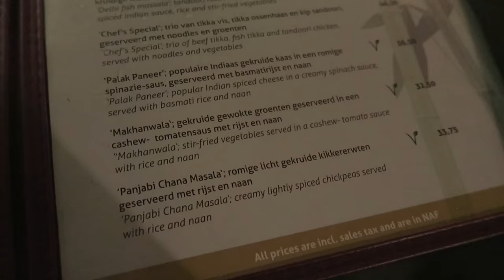BEST DAY EVER! (YOU NEED TO SEE THIS!) - TRAVEL VLOG 322 CURACAO | ENTERPRISEME TV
This is the BEST DAY EVER!!! Klein Curacao turns out to be so much better than I expected. Honestly this is also one of my best travel days in paradise ever.
If you're on a roll here's a travel vlog with a very relaxing day on Curacao